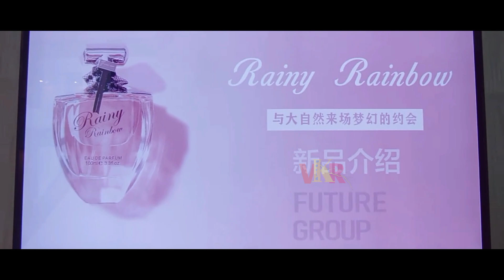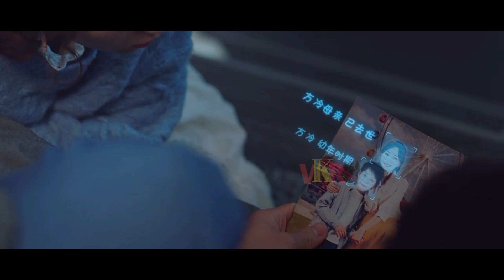My Girlfriend Is An Alien Season 2 Explained In Telugu | episode 3 | vkr web series world